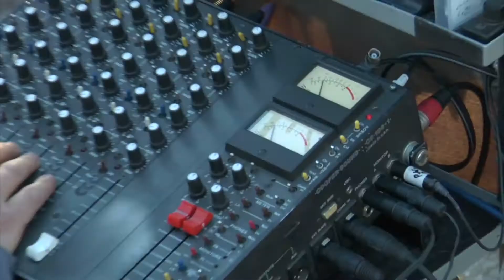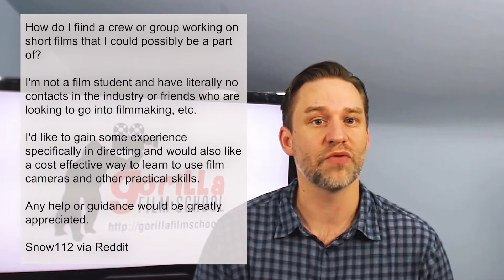How to find a film crew even if you don't know anyone in the film industry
Want to be part of a film crew, or find crew for a film of your own, but don't know anyone in the film industry? Here are 4 easy ways to find people to work with in the film industry, even if you don't have any contacts right now.